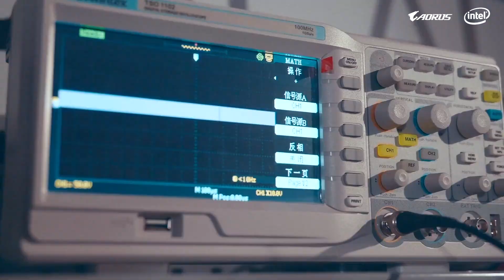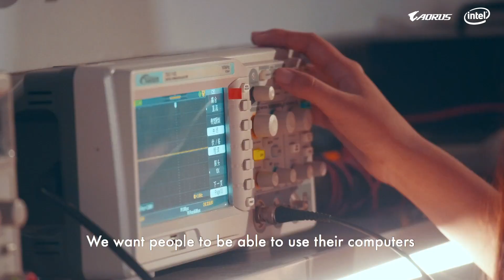THE COOLEST $1K PC EVER MADE | AORUS ALL STARS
We know that when money’s tight, it’s nearly impossible to get a gaming PC. So we teamed up with a group of students at Fab Lab in Taipei to show how with a little creativity and the right tools, you can make something cool and completely one-of-a-kind.